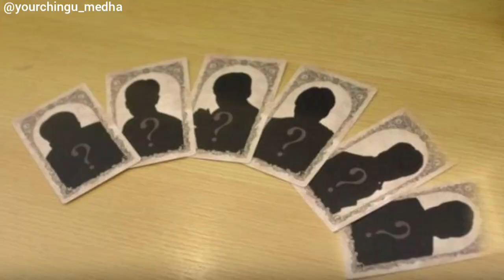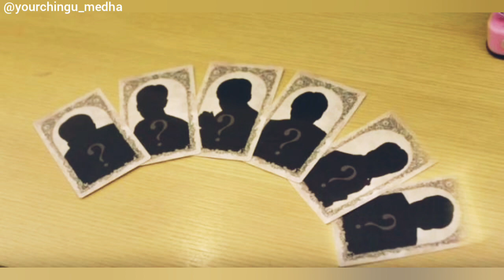7 First Kisses KDRAMA review ||my own opinion|| comedy kdrama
HOW TO USE 은,는 IN A SENTENCE (GRAMMER ENDING) || GRAMMER PARTICLE @yourchingu_medha learn korean